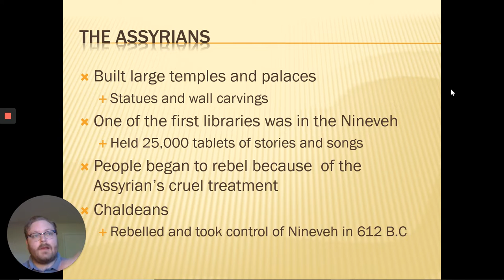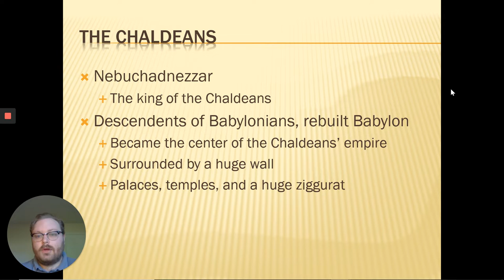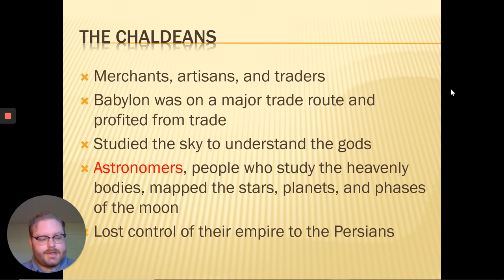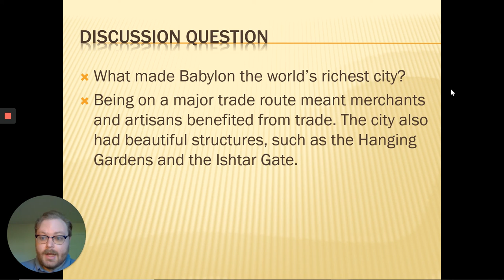English Lecture, Chaldean Review: April 16th 2020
ELA lecture for April 16th